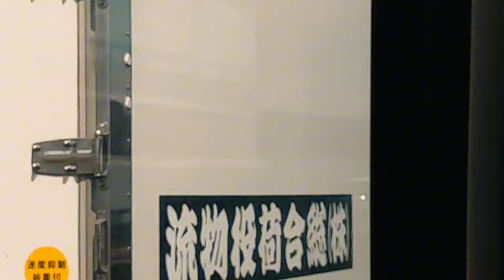今日も働くトラック野郎！安全航海！